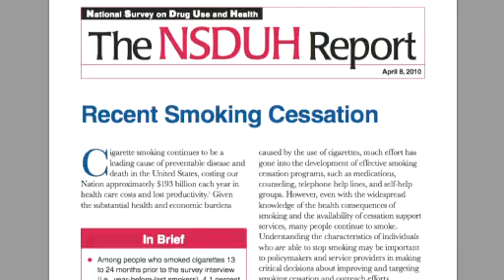Quit Cigarettes Once and For All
Two-thirds of all smokers are considering quitting. The health effects of quitting are extraordinary. Within 24-hours your risk of heart attack decreases. After 15 years, your risk of heart disease is the same as a non-smoker. Tobacco Treatment specialist Eletta Hansen describes ways to quit smoking. For help and more information, go to our